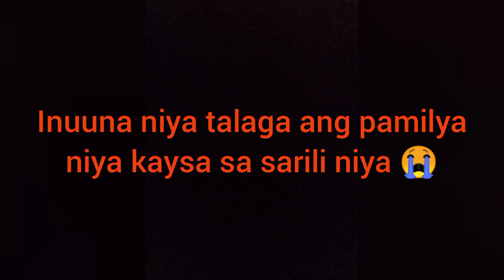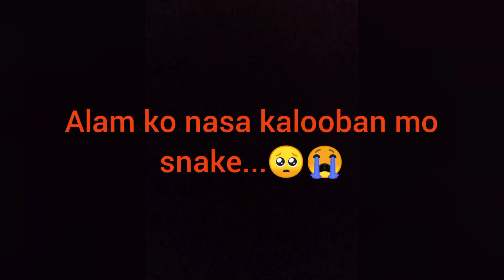last day ni snake princess sa bahay namin